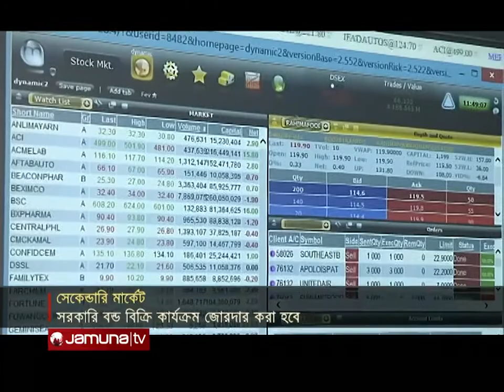ক্রয়-বিক্রয় কার্যক্রম শক্তিশালী করতে সেকেন্ডারি মার্কেট চালুর সিদ্ধান্ত | Market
সরকারি সিকিউরিটিজ তথা বিল-বন্ড ক্রয়-বিক্রয় কার্যক্রম শক্তিশালী করতে চলতি বছরের ডিসেম্বরেই সেকেন্ডারি মার্কেট চালু করার সিদ্ধান্ত নিয়েছে সরকার। এর অংশ হিসেবে এরই মধ্যে প্রধান পুঁজিবাজার ঢাকা স্টক এক্সচেঞ্জে পরীক্ষামূলকভাবে একটি সরকারি বন্ডের লেনদেন হয়েছে। এটি সফল হলে আগামী মাস থেকে দেশের দুই পুঁজিবাজারে পুরোদমে এ কার্যক্রম চালু হবে।